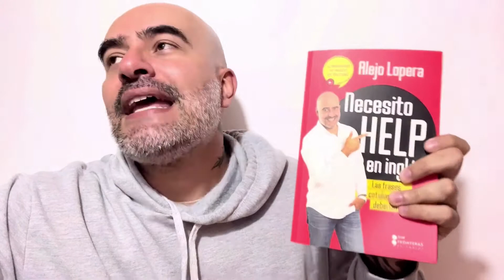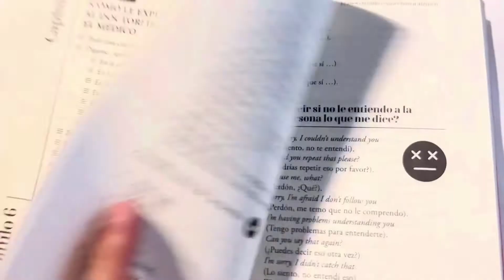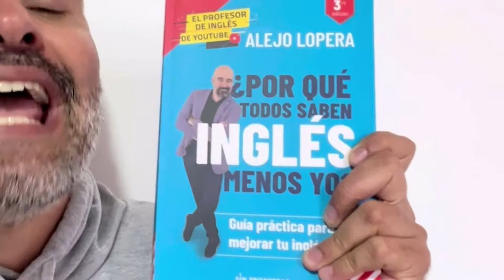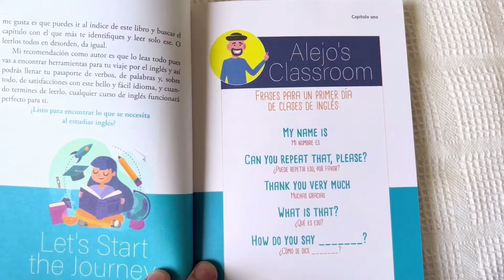Cápsula de lectores Necesito Help en Inglés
Acompáñanos a conocer más sobre el libro de Alejo Lopera, Necesito Help en Inglés, donde podrás aprender frases cotidianas de este idioma. Cómpralo aquí 👉🏻